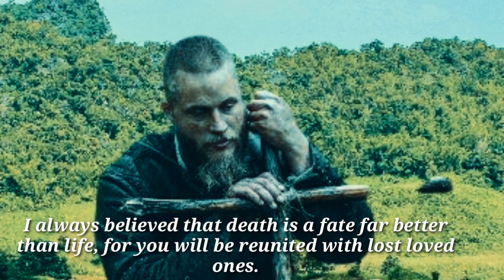Top 7 scenes of Ragnar lothbrok || Vikings best moments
I'm sharing seven best moments of Ragnar lothbrok in vikings series. while you're here you would also love these quotes of vikings series